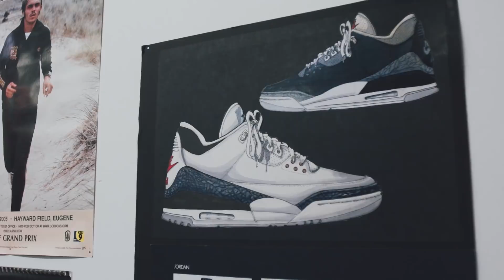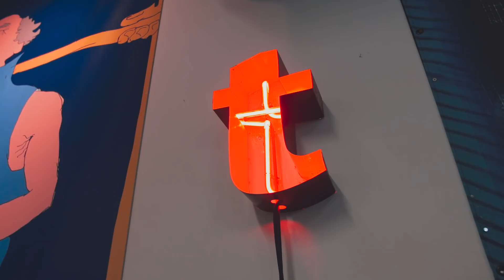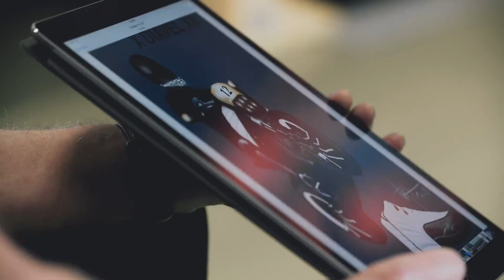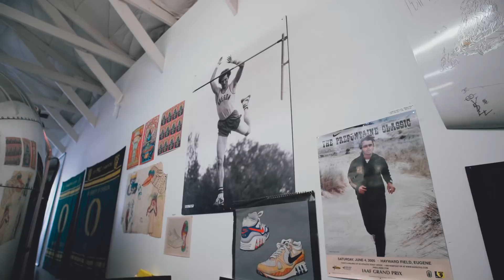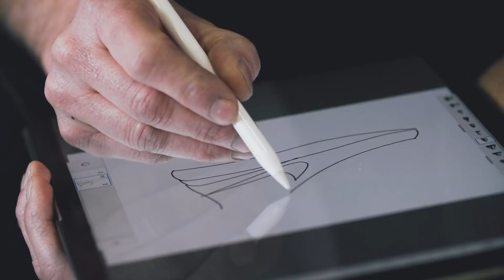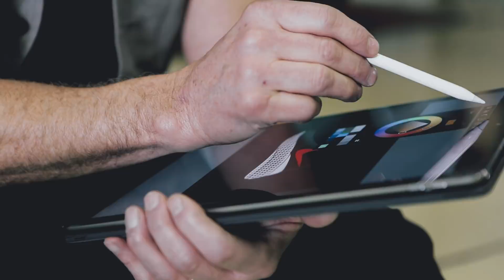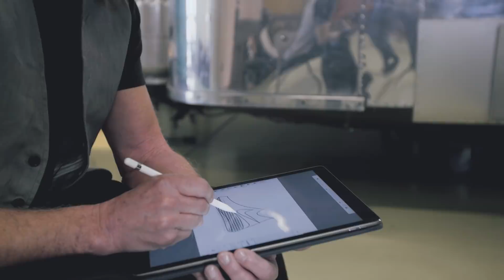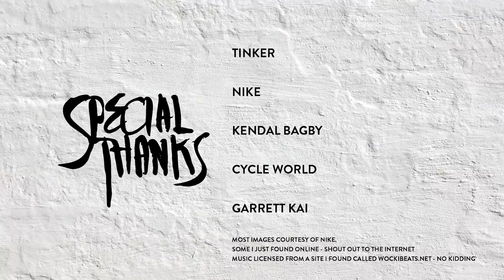Nike's Tinker Hatfield on designing Air Jordans, Nike MAGs & creative inspiration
Pole vaulter turned architect turned shoe designer, Tinker Hatfield first made a name for himself working alongside Michael Jordan on the legendary Air Jordan sneaker line. In an in depth conversation, Tinker reflects back on everything from designing the Nike Air MAG's for Back to the Future II to how he uses motorcycling and music as part of his creative process.

In this episode:
00:42 THE ROLE OF TIMING, LUCK AND HARD WORK IN HIS UNPRECEDENTED CAREER
1:11 TAKING FULL ADVANTAGE OF BEING PAIRED WITH MICHAEL JORDAN
3:22 HOW MJ GOT TINKER INTO RIDING MOTORCYCLES
4:08 HOW CAR AND MOTORCYCLE DESIGN RELATES TO SNEAKER DESIGN
7:19 HOW HE USES MUSIC AS A CREATIVE OUTLET
8:02 MENTORING YOUNG ATHLETES AND YOUNG DESIGNERS
8:50 REFLECTING ON HIS CAREER AT NIKE
10:35 WHAT KEEPS HIM MOTIVATED AT THIS POINT IN HIS CAREER
11:18 NIKE AIR MAG / BACK TO THE FUTURE II
13:18 IN THE 90'S, COULD HE EVER HAVE IMAGINED SNEAKER CULTURE GROWING INTO WHAT IT IS TODAY?
13:55 THOUGHTS ON PEOPLE'S SENTIMENTAL CONNECTIONS TO RETRO SNEAKERS
15:15 GOLDEN ERA OF SNEAKER DESIGN
16:40 HYPERADAPT 1.0
17:35 LOOKING BACK AT HIS ATHLETIC ROOTS
19:00 THE COMPETITIVE DESIRE NEVER DIES
19:45 THE ROLE OF ADVERTISING IN THE MARKETING OF HIS DESIGNS
21:50 WILL HE STILL BE DESIGNING IN 20 YEARS?
22:30 WHAT KEEPS HIM YOUNG / WHERE HIS IDEAS AND INSPIRATION COME FROM

Gabe Yeh, Matt Trettin and Robert Unrue are childhood friends who now run a twelve person creative studio, COLORBLIND, based in Southern California. Their clients include Ferrari, Stance, Lexus and Ducati. They frequently shoot with athletes, artists and celebrities including Justin Timberlake, David Choe and Gigi Hadid.